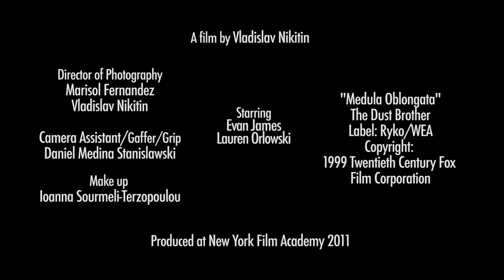A Fly On The Wall Short Film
This is a student non-sync (no sound recording on set) project for New York Film Academy, Los Angeles One-Year Filmmaking program, filmed one day in November 2011.

Directed by Vladislav Nikitin
Director of Photography Marisol Alanis

Cast
Evan Bochetto
Lauren Orlowski